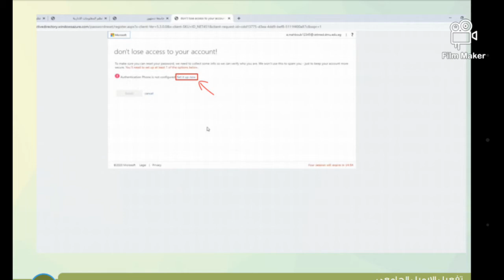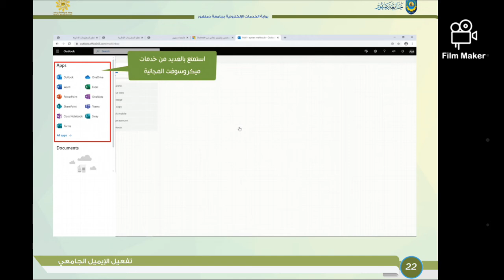دليل تفعيل الايميل الجامعي للطلاب 2020